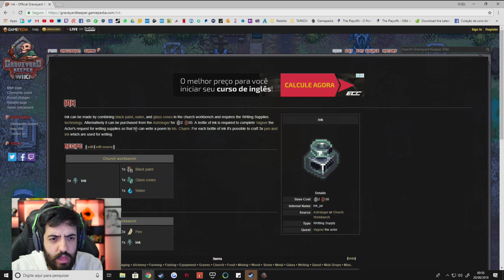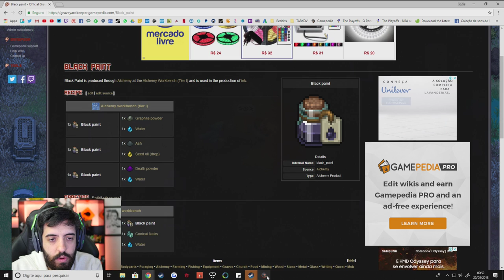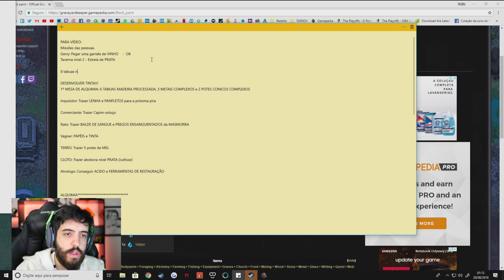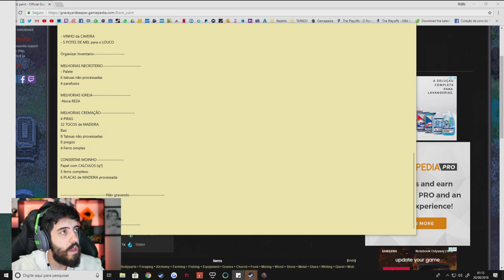JOGO DO COVEIRO Ep9 - QUEIMAMOS UMA PESSOA VIVA! QUE HORROR!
No episódio 09 do nosso JOGO DO COVEIRO (tive que colocar outro nome por causa do bot do Youtube :T) vamos ajudar o inquisidor em uma tarefa HORROROSA!

É nóixx!